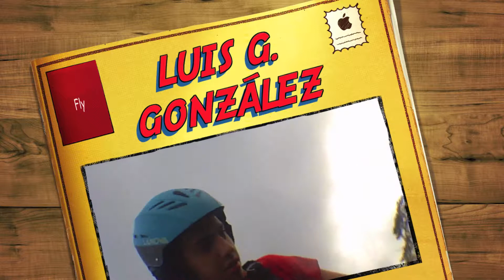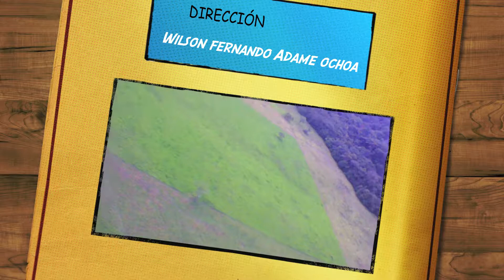Luis Guillermo Gonzalez en PARAPENTE VILLAVICENCIO